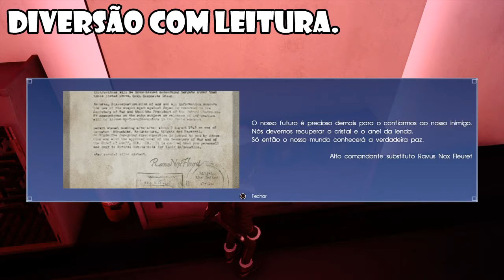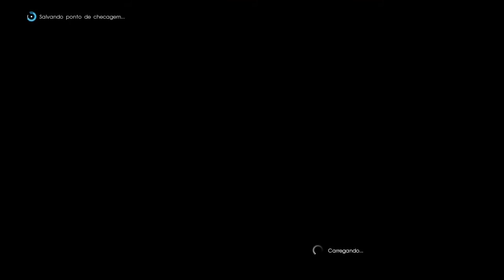FFXV Episode Prompto - Parte 3 - Diversão com leitura!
Goddamit FFXV e seus textos.
E ainda esqueci de colocar a musica em uma das situações.

Musicas Usadas:
Lost Painting - Castlevania Symphony of the Night
Time to Make History - Persona 4